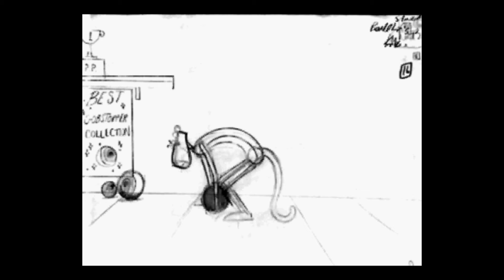Ciara Johnson Animation Reel 2017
My work from Ballyfermot Animation College over the past year!